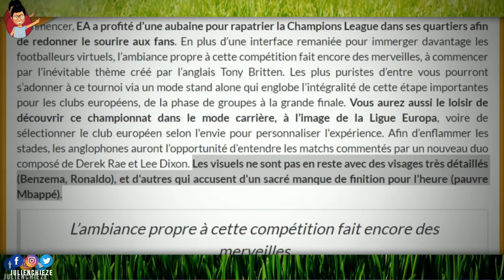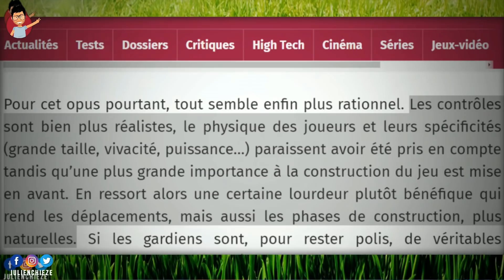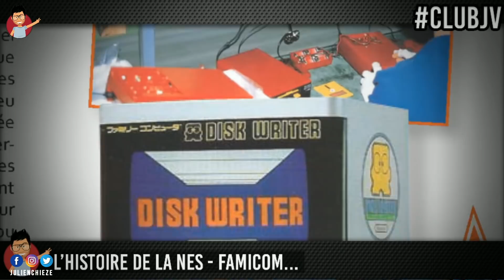UN MOMENT INCROYABLE ET MAGIQUE ❤️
Les amis, samedi 21 juilllet s'est tenue la 4ème Rencontre Abonnés de la Communauté CaroJu ! L'occasion de faire le point sur ce bien beau moment, avant le récap de l'actualité de la chaîne en deuxième partie de vidéo :) Pour soutenir la chaîne...

Pour me aider, sans débourser un seul centime, juste un peu de votre temps, voici mon uTip

Crash Bandicoot Nintendo Switch

Last of Us Part 2
Days Gone
Death Stranding

Forza Horizon 4
Octopath Traveler
Pokémon Let's Go
Super Smash Bros Ultimate